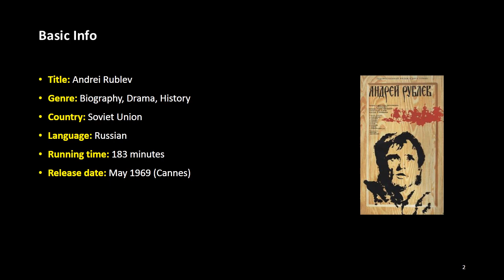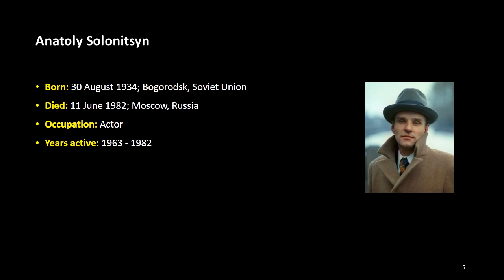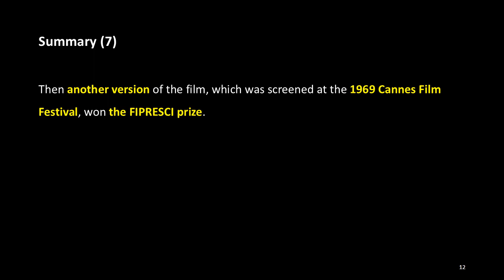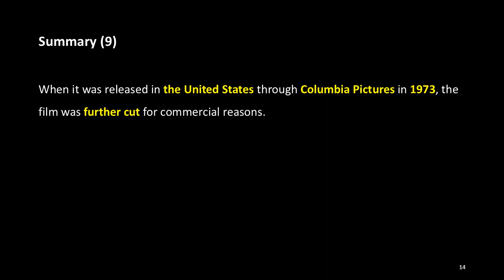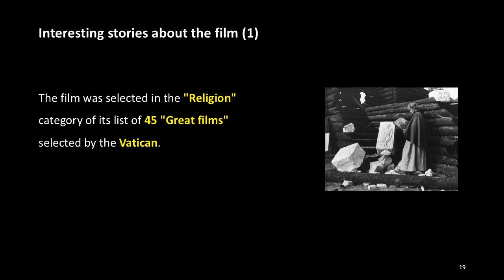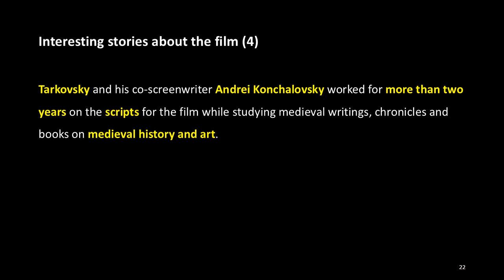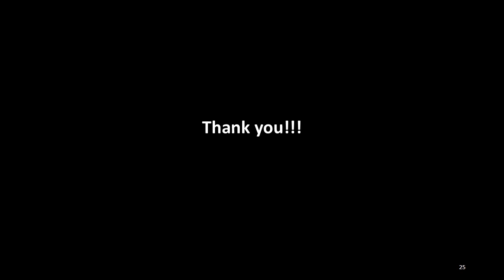The Stories about Art Films: 9. Andrei Rublev (1969), ACJ Movie Academy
Basic Info

Title: Andrei Rublev
Genre: Biography, Drama, History
Country: Soviet Union
Language: Russian
Running time: 183 minutes
Release date: May 1969 (Cannes)

Staff

Director: Andrei Tarkovsky
Producer: Tamara Ogorodnikova
Screenplay: Andrei Konchalovsky, Andrei Tarkovsky
Cinematography: Vadim Yusov
Editor: Tatyana Egorycheva, Lyudmila Feiginova, Olga Shevkunenko

Cast

Anatoly Solonitsyn as Andrei Rublev
Nikolai Grinko as Daniil Chorny
Nikolai Sergeyev as Theophanes the Greek
Nikolai Burlyayev as Boriska
Ivan Lapikov as Kirill

Summary

“Andrei Rublev” is a 1969 former Soviet biographical historical drama film directed by Andrei Tarkovsky and co-written with Andrei Konchalovsky. The film was remade and re-edited from the 1966 film, “The Passion According to Andrei” by Tarkovsky which was censored during the former Soviet Union's Brezhnev regime.

The film is set against the background of 15th-century Russia and based loosely on the life of the Russian icon painter Andrei Rublev at the time, but attempts to depict a realistic portrait of medieval Russia. Tarkovsky tried to make a film that shows the artist as a world historic figure and Christianity as an axiom of Russian historical identity during the turbulent period of Russian history, which ultimately led to the birth of the Tsardom of Russia.

The themes of the film include artistic freedom, religion, political ambiguity, autodidacticism, and the creation of art under a repressive regime. For this reason, the film was not released in the Soviet Union for years after the film was completed.

Then another version of the film, which was screened at the 1969 Cannes Film Festival, won the FIPRESCI prize. In 1971, a censored version of the film was released in the Soviet Union. When it was released in the United States through Columbia Pictures in 1973, the film was further cut for commercial reasons. As a result, the film has several versions.

Although the film had difficulties due to censorship for years after the film was released, it has been soon recognized by many film critics and directors as a highly original and accomplished work. After being restored to its original version, the film has been regarded as one of the greatest films of all time, and ranked highly in both critics' and directors' polls.

(More)